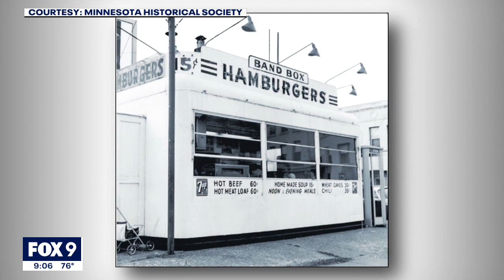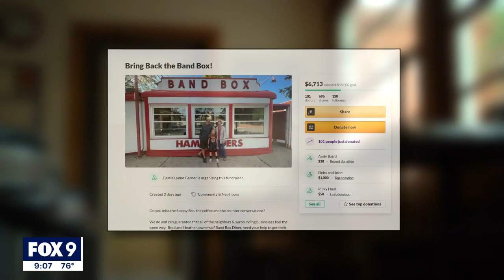Minneapolis neighborhood rallies to reopen Band Box Diner, first opened in 1939 | FOX 9 KMSP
The Band Box Diner in the Elliot Park neighborhood of Minneapolis closed its doors in March of 2020 like every other business but the more than 80-year-old restaurant has struggled to reopen. The Band Box, on the corner of 10th Street and 14th Avenue, is deemed a Minnesota historical landmark.